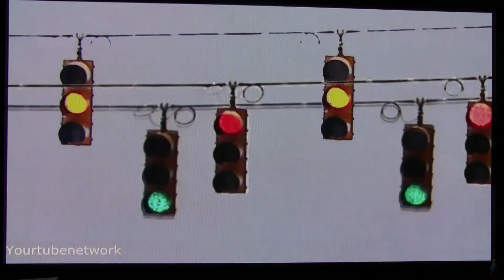Anger As Art - Time Devours Life "Official"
"Time Devours Life" is the first promotional video for Anger As Art's album Hubris, Inc. - to be released February 5, 2013 on Old School Metal Records . The song deals with how fast time goes by, and how much time we all waste on petty things.

The video was shot & produced by Fred Swift aka FreddyMedal from Metal Refuge TV, previously Medal Media Productions who worked with Anger As Art on the "Live Dissent" DVD.  Concept and direction by Anger As Art front-man Steve Gaines.